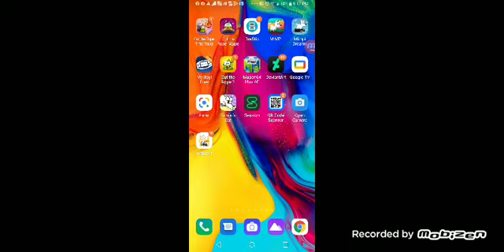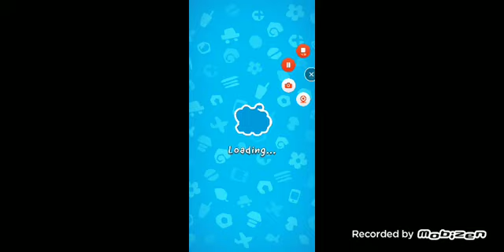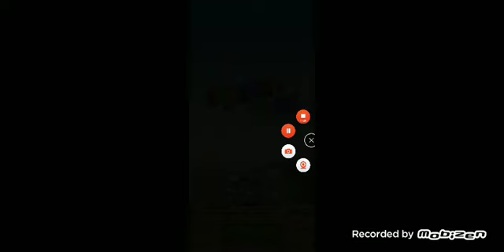Mimpi dreams, etc + Super Mario 64 DS S12 Episode 57 (3/22/21)